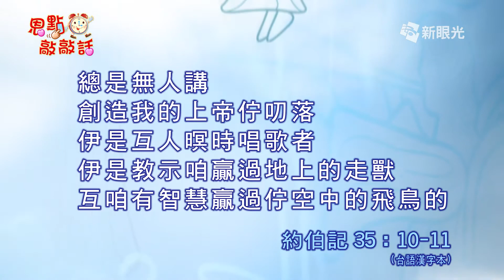恩點敲敲話 2月8日 全能的上帝 - 鄭英兒牧師